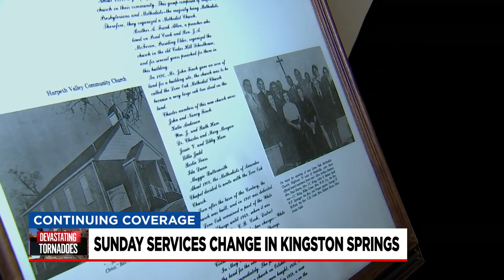Sunday Services in Kingston Springs change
Pastors from Harpeth Baptist Church in Kingston Springs are speaking out about the damage sustained to their church after last week’s tornado